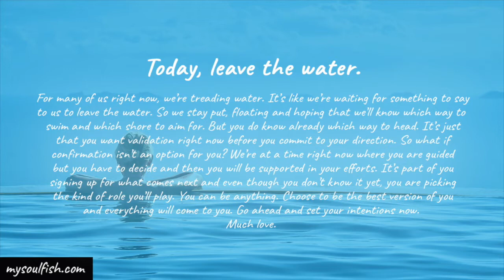You can be anything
Today, leave the water.

For many of us right now, we’re treading water. It’s like we’re waiting for something to say to us to leave the water. So we stay put, floating and hoping that we’ll know which way to swim and which shore to aim for. But you do know already which way to head. It’s just that you want validation right now before you commit to your direction. So what if confirmation isn’t an option for you? We’re at a time right now where you are guided but you have to decide and then you will be supported in your efforts. It’s part of you signing up for what comes next and even though you don’t know it yet, you are picking the kind of role you’ll play. You can be anything. Choose to be the best version of you and everything will come to you. Go ahead and set your intentions now. Much love.